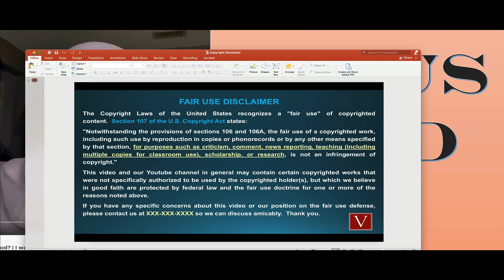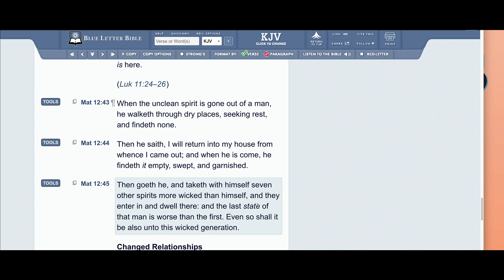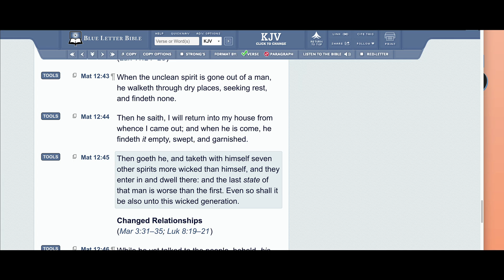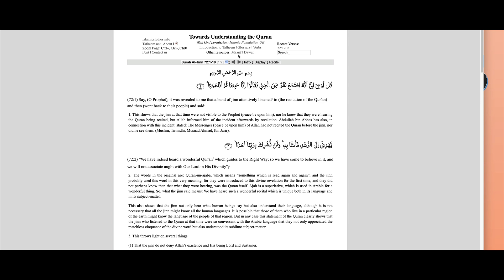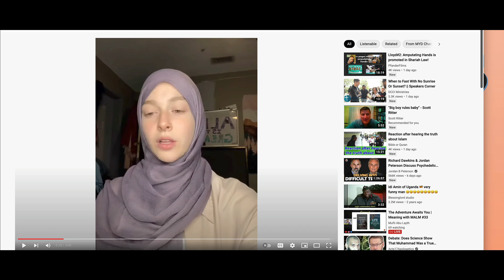A Journey from the kingdom of Light to the kingdom of darkness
Christian Prince Quran References:
Hadith References: